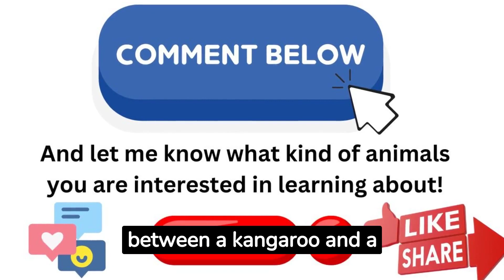"Kangaroo vs Wallaby: Unveiling the Differences" Australian Wildlife Marsupials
Curious about kangaroos and wallabies? Our video is here to quench your curiosity and shed light on the distinctions between these iconic Australian marsupials. Join us on an enlightening journey as we compare and contrast the unique features, behaviors, and habitats of kangaroos and wallabies. From size differences to ecological roles, you'll gain a deeper understanding of what sets these captivating creatures apart. Whether you're an animal enthusiast or just keen on learning more about Australia's remarkable wildlife, you won't want to miss this informative exploration. Get ready to unravel the mysteries of kangaroos and wallabies and enhance your appreciation for these incredible marsupials!

Discover Fascinating Creatures & Facts about the Animal Kingdom! 🦁
Welcome to our captivating world of animals! 🌍🐾
Prepare to embark on a wild journey through the enchanting realms of the animal kingdom. Our channel is your ultimate destination for uncovering the most intriguing facts, hidden secrets, and astonishing stories about creatures big and small.

Join us as we delve into the mesmerizing lives of cute animals that melt hearts and bring smiles to faces worldwide. From fluffy kittens to playful puppies, we're here to showcase the undeniable charm of nature's little wonders.

But that's not all – our exploration extends to the extraordinary and the unique. Get ready to discover the rare and exotic animals that grace our planet with their presence. These are the creatures that leave us in awe with their beauty and mystique, and we're here to shed light on their captivating stories.

Laughter is also a part of our wildlife adventure! Prepare to be entertained by the antics of funny animals that remind us of the lighter side of the animal world. From mischievous monkeys to quirky birds, get ready to share a chuckle or two.

So, whether you're a nature enthusiast, an animal lover, or simply curious about the incredible diversity of life that surrounds us, our channel has something for you.

Don't miss out on your ticket to a world where every creature has a story to tell and every discovery brings us closer to the magic of the animal world. 🦁🦄🐼